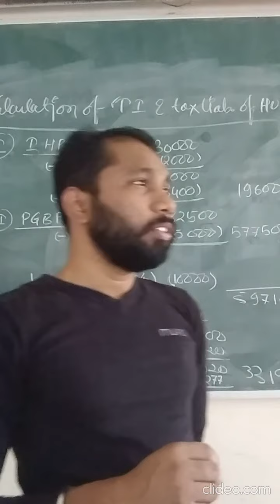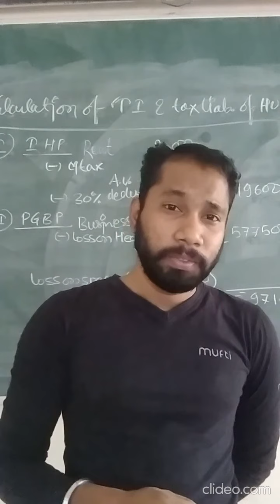बिना कुछ कहे तुम चली गई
दर्द होता है जब कोई बिना कुछ कहे चला जाता है |